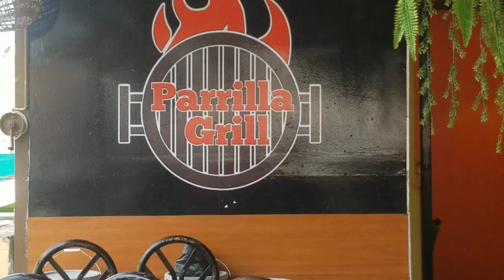VEA QUIEN INVITO A COMER A TILIN Y DORIS NOS 🙏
DISFRUTANDO  RICAS TORREJAS